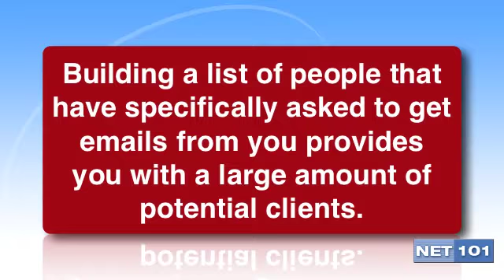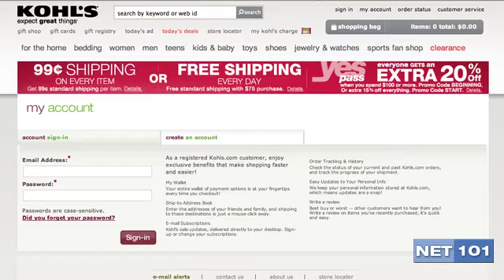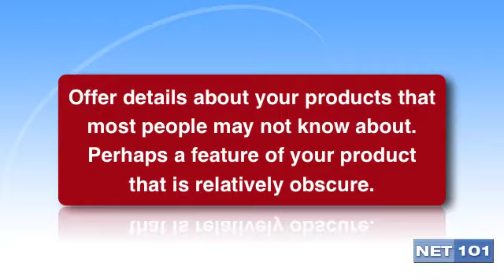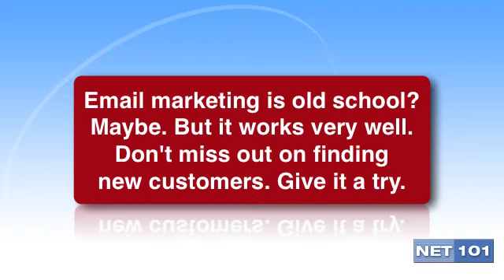Building An Email Marketing List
Building an e-mail marketing list is one of the smartest things a small business can do. An email mailing list can help you find new customers if used properly. This video will walk you through the steps to setting up and maintaining a proper list.